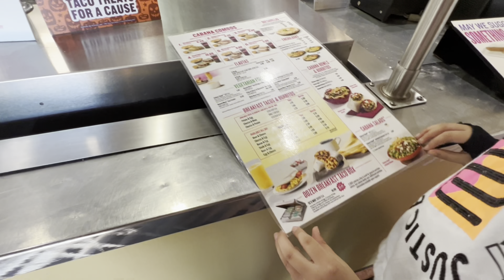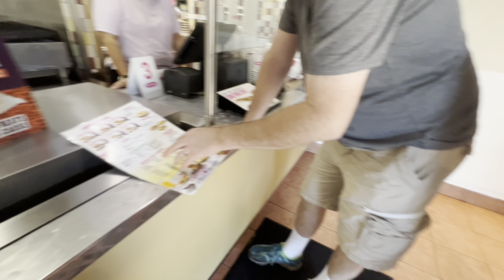GAGAL KETEMUAN DI INDONESIA, AKHIRNYA KUSAMPERIN KE TEXAS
Assalamuálaikum Kesayangan Jawa Oregon Family
Hai apa kabar, video ini tentang perjalanan menuju ke Texas menuju ke Rumah Sahabat Youtube @devicharles  yang sudah lama aku kenal. Dalam perjalanan kami sempat mampir ke beberapa lokasi terlebih dahulu, jadi dalam Video ini kami berbagi pengalaman saat di jalan dan saat berkeliling disana.
american roads cities skylines
us highway capacity manual
can you drive the pan american highway
cycling the pan american highway
central american highway
canadian american highway
can you walk the pan american highway
cost to drive the pan american highway
chris ledoux great american highway
can american highway
chile pan american highway
american highway dowel baskets
american highway design standards
american highway drive
is highway driving rules
pan american highway dangers
american deli highway 85
american deli highway 80
american deli highway 69
american deli highway 69 south
dean stott pan american highway
dada american highway flower
driving the pan american highway reddit
driving the entire pan american highway
dean stott pan american highway documentary
distance of pan american highway
dara o'briain and ed byrne pan american highway
detailed map of pan american highway
deadliest american highway
american highway express
highway american english
freeway american english
american road erba
us highway express
american road erba eventi
us highway ends
american road erba menu
us highway express trucking
american road eventi
end of pan american highway
expedition overland pan american highway
early american highway
american society of highway engineers
expressions american legion highway
where does the pan american highway start and end
exotic flowers american legion highway
landscape express american legion highway
pan-american highway begin and end
american highway font
american fender highway one stratocaster
us highway font
us federal highway administration
us first highway
american for motorway
first american highway
fender american highway one telecaster
fastest drive pan-american highway
filipino american highway
famous american highway
fastest pan american highway
fender american highway one jazz bass
fender american highway one stratocaster
fender stratocaster american highway
car vlogs
unspeakable car vlogs
imbrandonfarris car vlogs
brandon farris car vlogs
best car vlogs
sssniperwolf car vlogs
rp car vlogs
bd car vlogs
alamo car vlogs
fun car vlogs
car vlogs telugu youtube
car video accident
car video animation
car video audio
car video and audio system
car videos and
car video an
car android video player
car and blog
car and video game
car video alarm
raaj car and vlogs
sourav joshi vlogs car accident
may b vlogs car accident
mo vlogs buying a new car
cara video background
car video baby
car video ball
car birth videos
car bluetooth video player
cara buat blog
car video baby monitor
car video background music
car video bmw
car videos baby
birth vlog in the car
rp car vlogs bhopal
may b vlogs car crash
may b vlogs car
car video camera
car video cartoon
car video crash
car video cinematic
car video cable
car videos crash